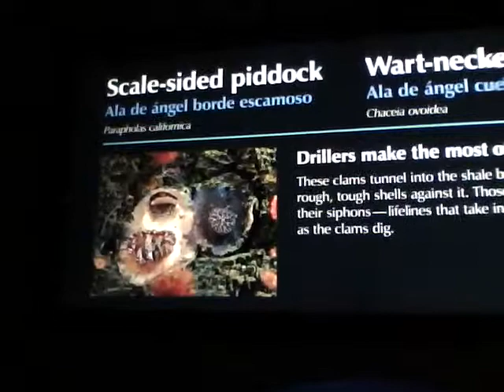piddock, clams, drillers, monterey aquarium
monterey bay aquarium, scale-sided piddock, wart-necked piddock, drillers, clams